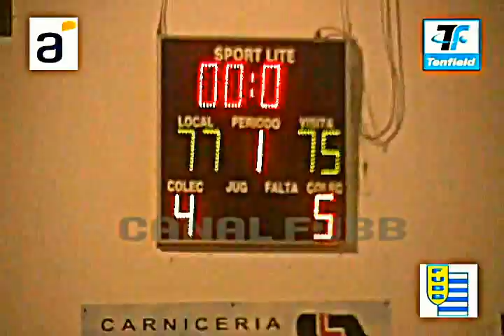CANAL FUBB @FUBBUy DTA 25 de AGOSTO 77 - 75 STOCKOLMO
CANAL FUBB @FUBBUy
25 de AGOSTO 77 - 75 STOCKOLMO
25/9/2012